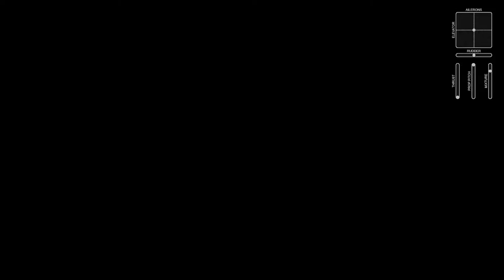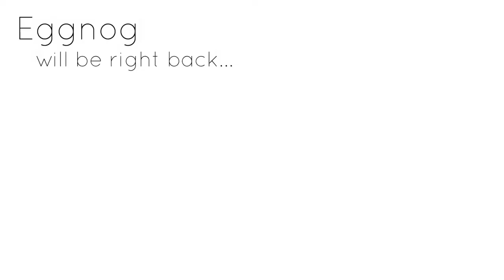VR Dogfight - Thunderbolt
IL-2 Sturmovik. Finnish virtual pilots multiplayer server, planeset 5.

48:29 - Diving on an He111 from 20,000ft
50:35 - Scratch the He111
55:05 - Diving on a 110
56:05 - Pilot Sniped While Tunnel Running
1:19:05 - Taking Out a 190
1:27:40 - Coordinated Attack on a Bomber
1:28:25 - Flaming the Bomber